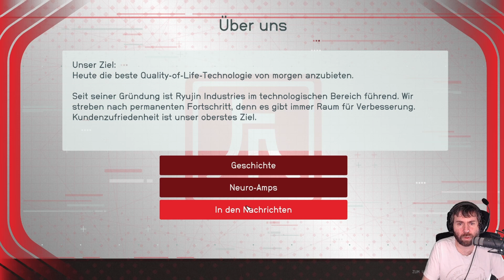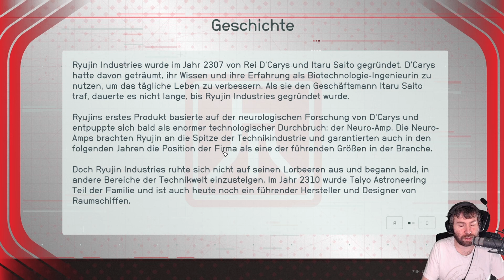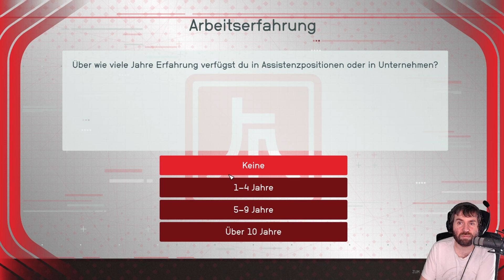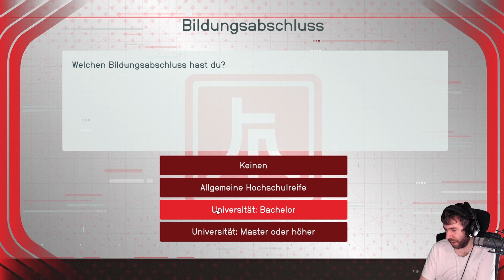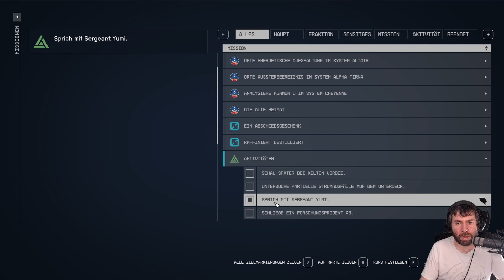Starfield | #11: Er hat uns gefunden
Info

Bei den gezeigten Material handelt es sich um eine Aufnahme von meinen Twitch-Kanal.

Meine Streamzeiten sind:  Di, Fr ab spätestens 19 Uhr sowie
Samstag und Sonntag ab spätestens 16 Uhr.

Aloa =)

Mein Name ist Chris. Ich bin ein etwas durchgeknallter, aber auch entspannter Typ mit einem leichten Hang zur Tollpatschigkeit.

Bereits in jungen Jahren habe ich die Flimmerkiste und das Zocken von Videospielen wie Rainbow Six, BF 1942, die verschiedensten Final Fantasy Teile sowie viele andere PC oder Konsolentitel für mich entdeckt.

Mein absolutes Lieblings-RPG z. Bsp. ist Witcher 3, denn es ist einfach Liebe.

Allerdings ist mein aktuelles Suchtspiel Hunt: Showdown

Es gibt da draußen für mich aber auch andere interessante Games die es gilt, durchgezockt oder gezockt zu werden.